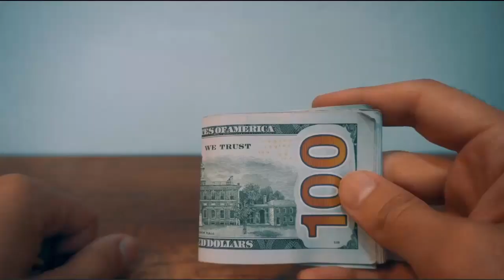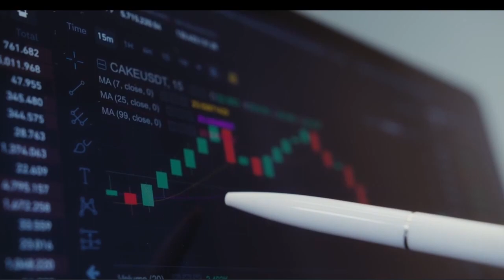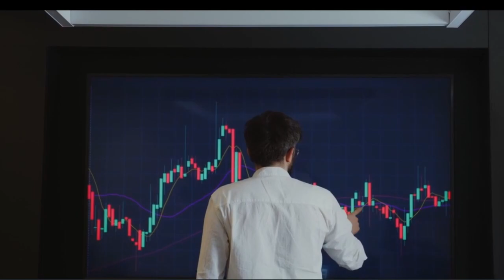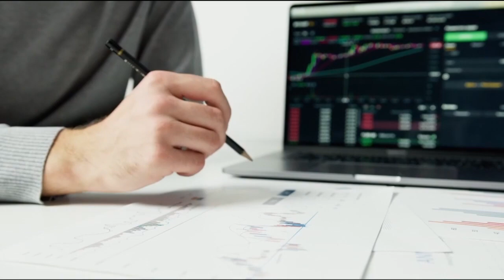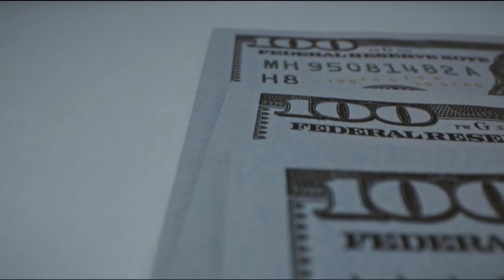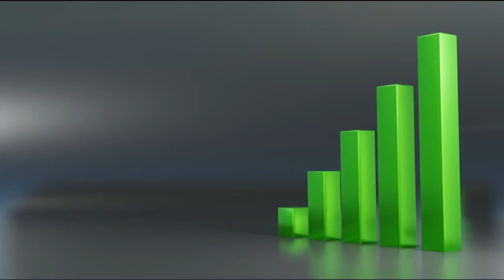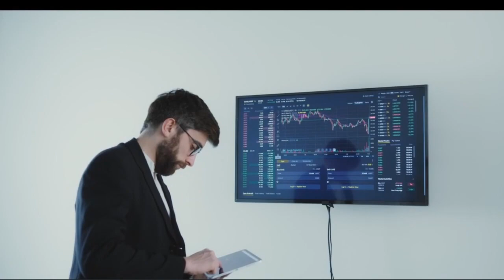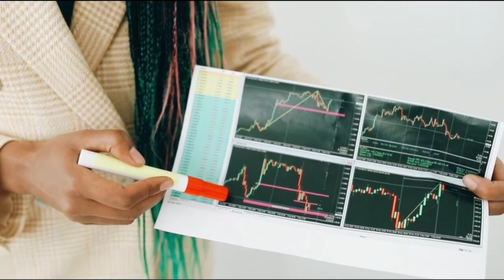STEP BY STEP TO ACHIEVE FINANCIAL FREEDOM